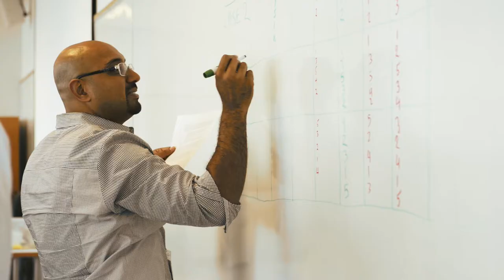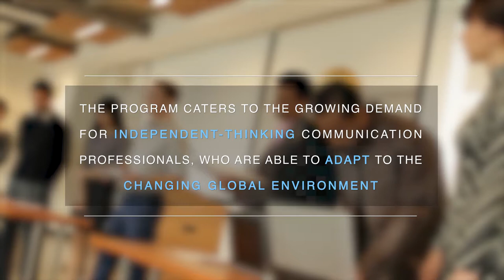See what the MA in Intercultural & International Communication can do for you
Students and Alumni from the MA in Intercultural and International Communcation program discuss the impact the program has made on them.